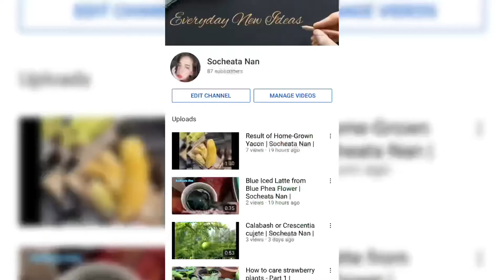How to take care Strawberry Runner | Socheata Nan | plants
ការគាំទ្ររបស់អ្នកទាំងអស់គ្នាកំលាំងចិត្តខ្ញុំ🥰🙏🏻💐